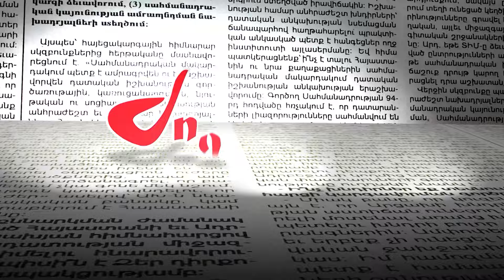Այս իշխանությունն ատում է այն, ինչ Հայաստանի հերոսական պատմության հետ է կապված․Տիգրան Աբրահամյան